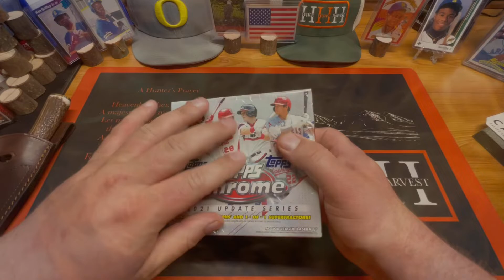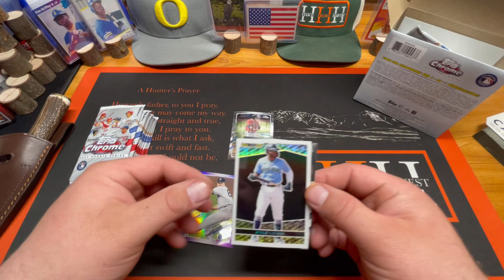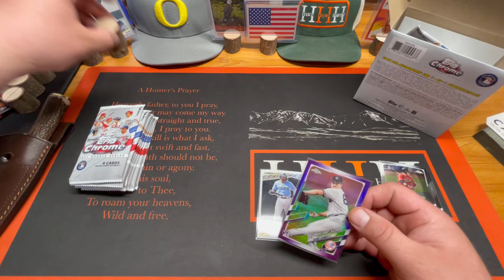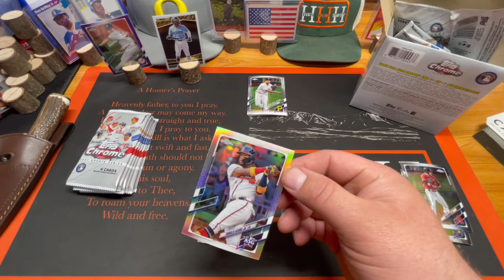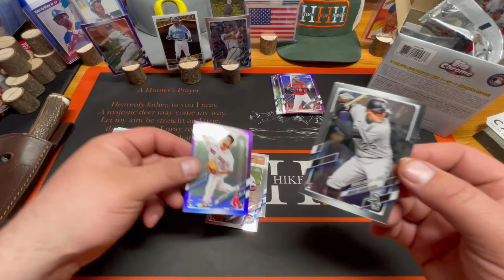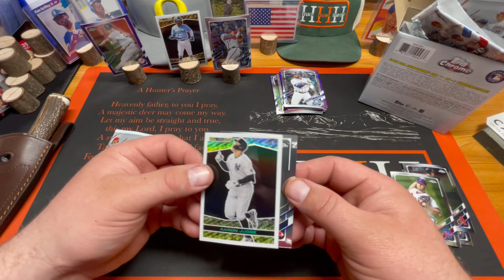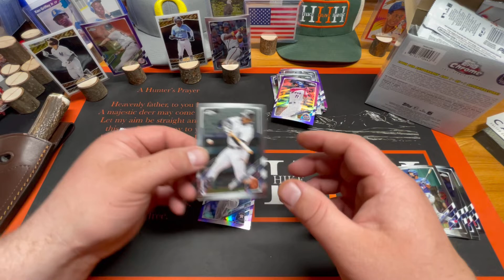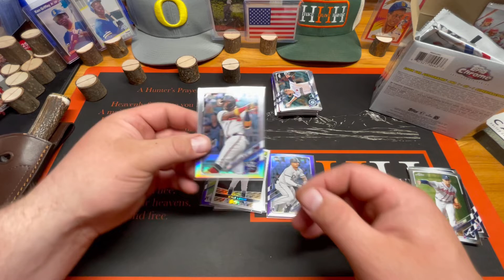2021 Topps Chrome Update MEGA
Ripping into a 2021 Chrome Update Mega box!!! Let’s go!!!